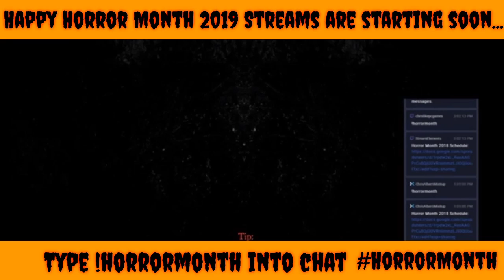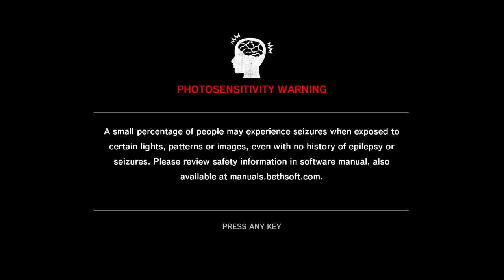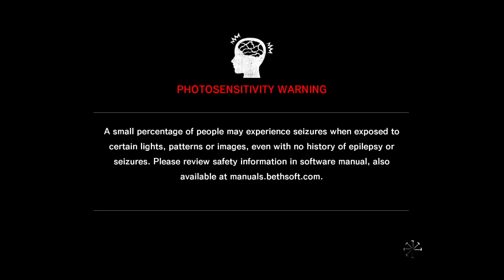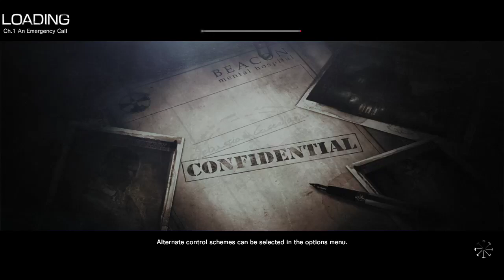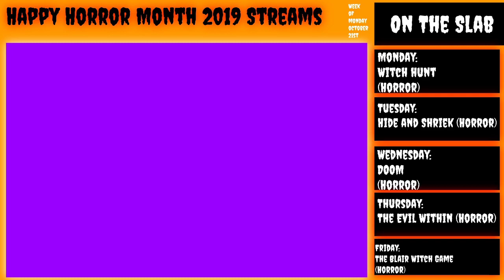Happy Horror Month 2019 Streams